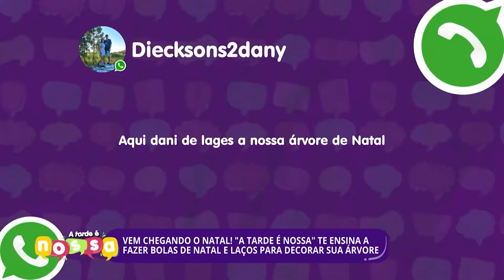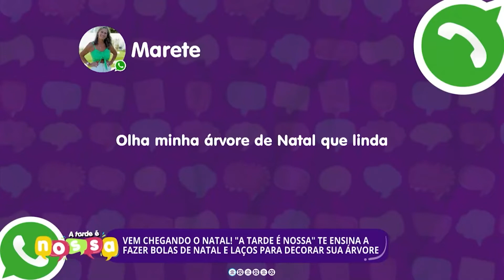Confira a edição completa do A Tarde é Nossa | 10/11/2022